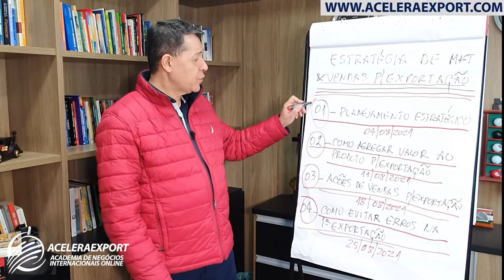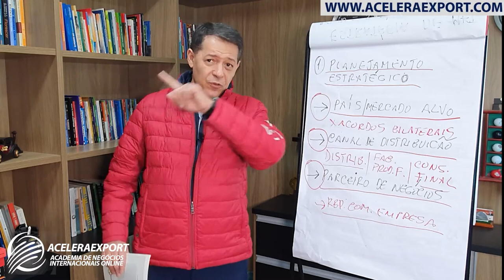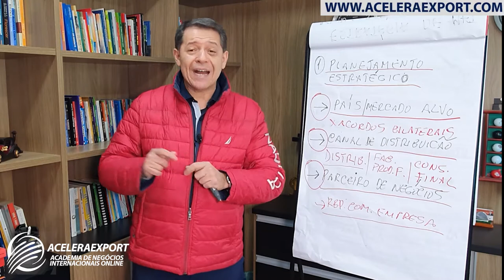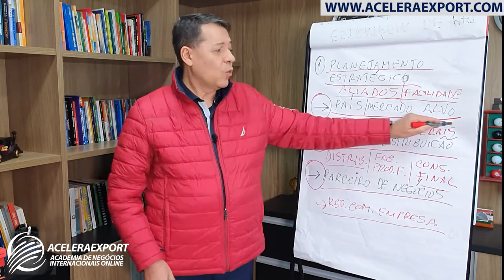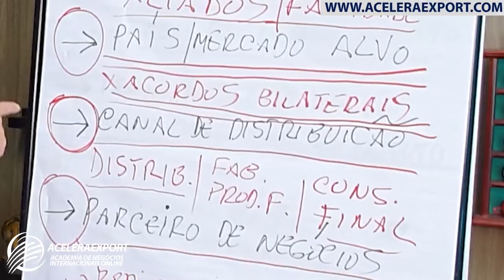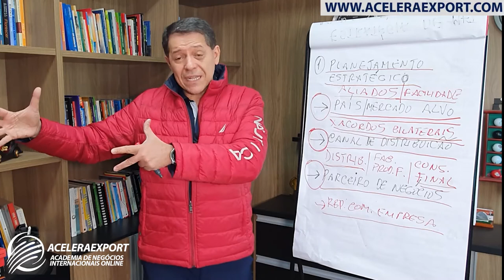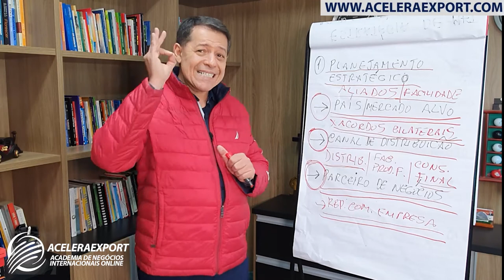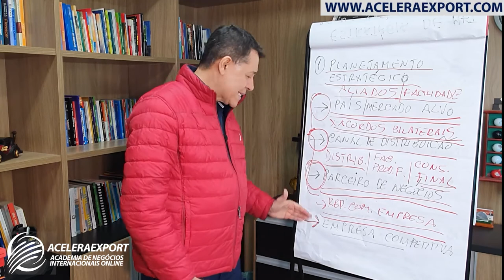ESTRATÉGIA DE MARKETING & VENDAS PARA O MERCADO DE EXPORTAÇÃO